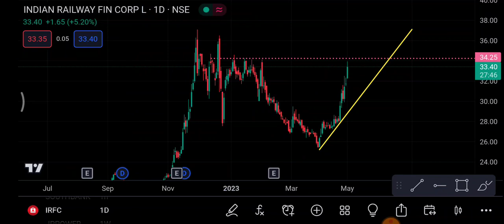IRFC Share 3 May | IRFC Share latest news | IRFC Share price today news